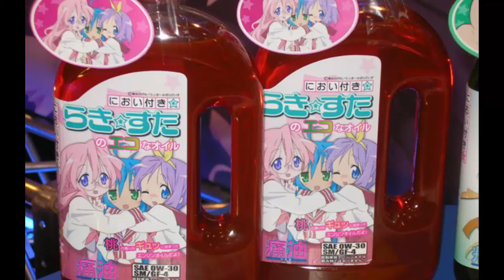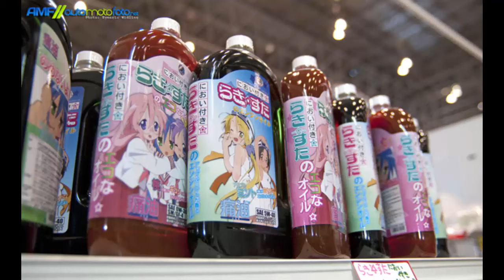TOP 5 DES OBJETS TIRÉS DE MANGA LES PLUS WTF !!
Faites moi savoir ce que vous pensez de cette nouvelle vidéo les amis ;).